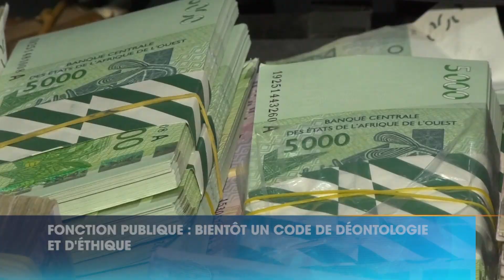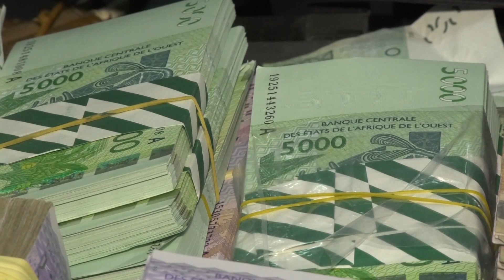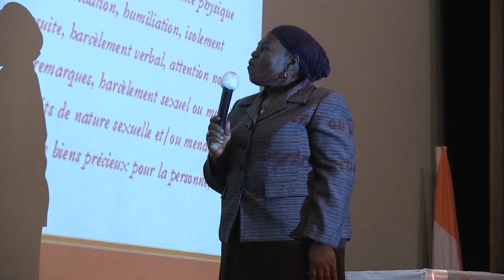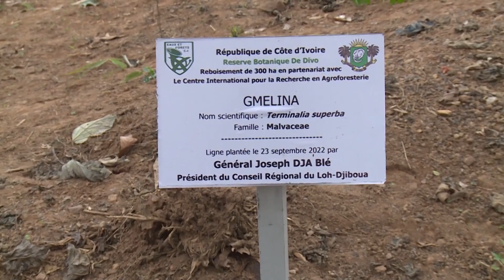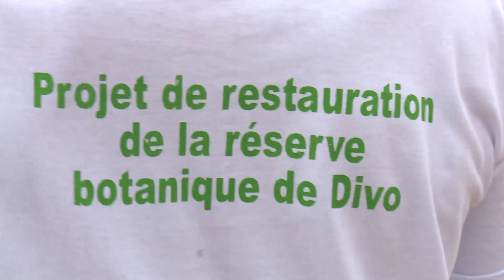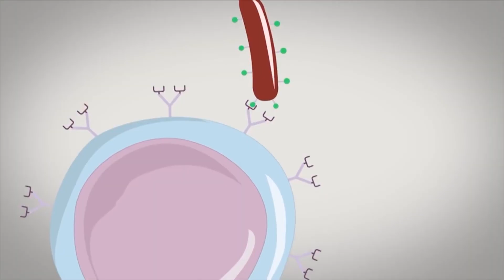Le 20 Heures de RTI 1 du 25 septembre 2022 par Kolo Coulibaly